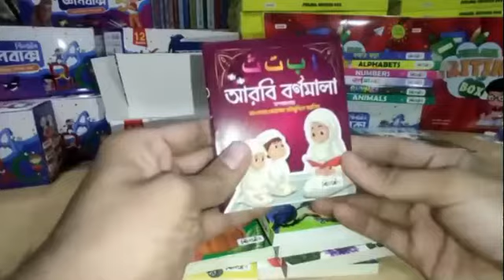Knowledge Box 12 Books Packages | WD Mizan | Buddy Shop BD | Ganeboxes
Knowledge Box 12 Books Packages